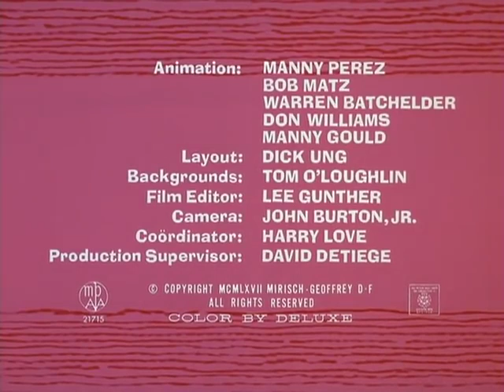The Pink Panther - Pink Outs